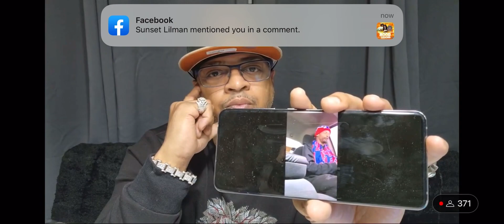Charleston white loses respect for Hassan Campbell 👀